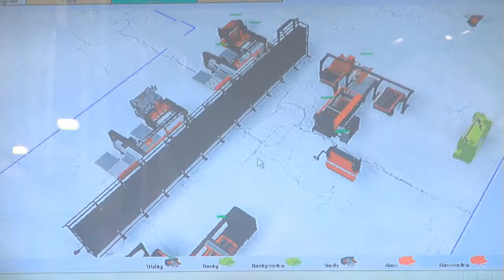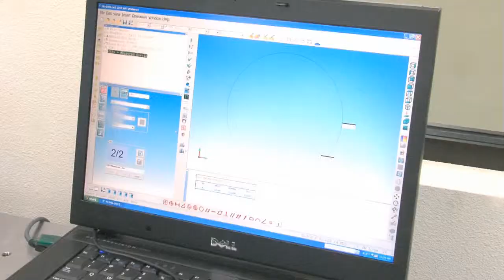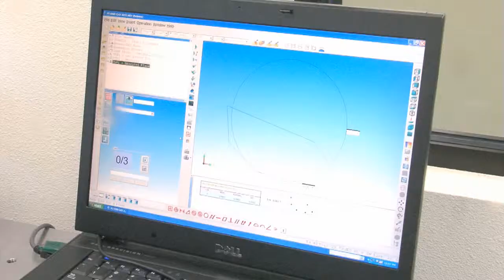Gold Collar Careers | Norlen Manufacturing Video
Manufacturing Works is a volunteer organization created in 2004 with the purpose of promoting advanced manufacturing as a career option, using the term Gold Collar Careers, throughout northwestern Wisconsin. The name Gold Collar Careers represents a blend of the traditional blue collar and white collar workforce. Gold Collar Careers refers to available careers in manufacturing that are in high demand and provide excellent pay and benefits.